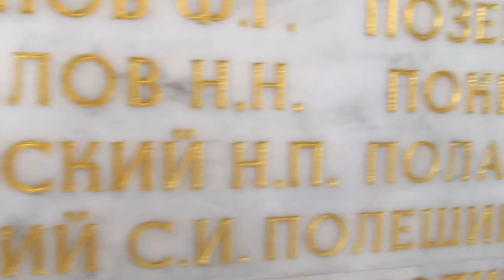Glimpse: Inside the Museum of the Great Patriotic War (KIEV,UKRAINE)